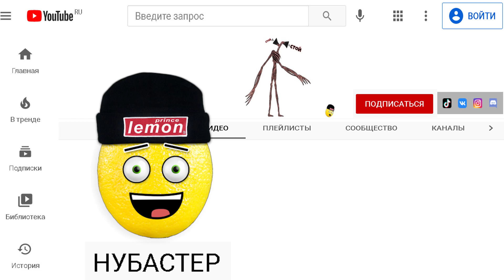ИСТОРИЯ ПРО ЛАМПАГОЛОВЫЙ СИРЕНОГОЛОВЫЙ